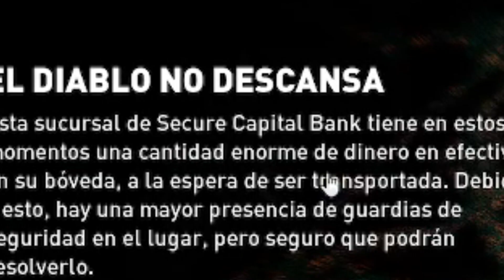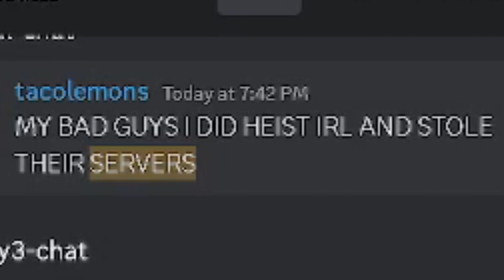PAYDAY 3 release in nutshell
server crash too real